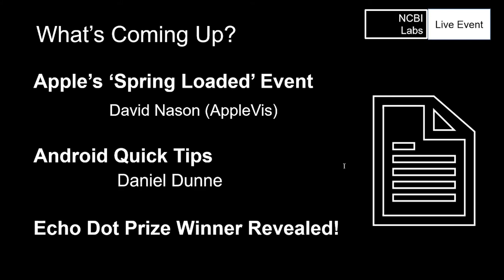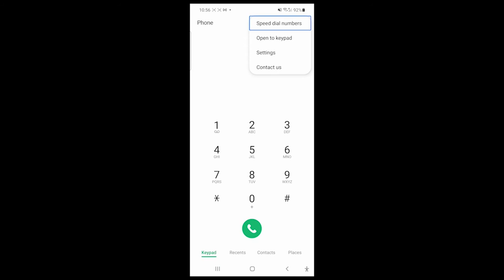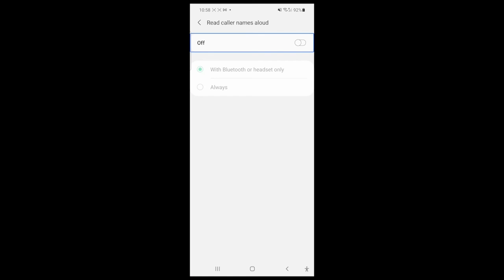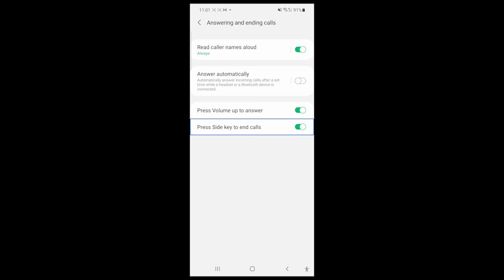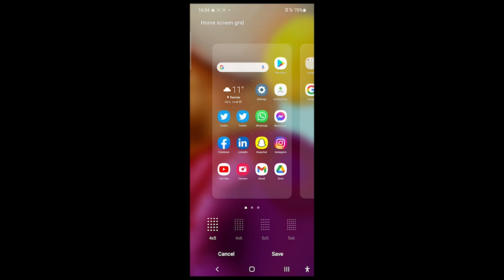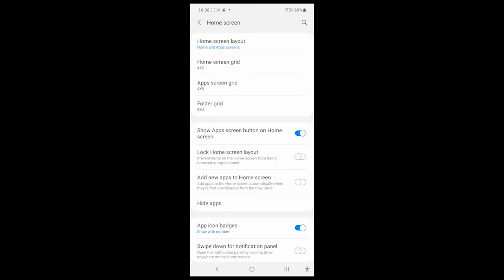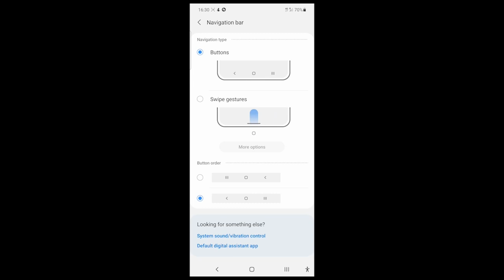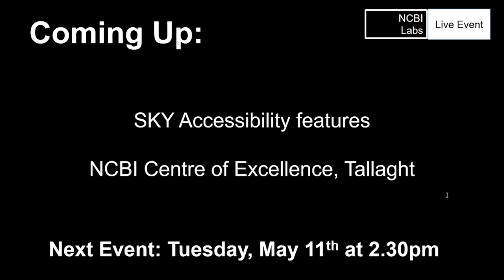NCBI Labs Technology Live Event 42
This week we take a look back at some of the highlights from Apple’s recent Spring Loaded event that included the launch of an all-new iMac, two new iPad Pros, an updated Apple TV, and the much anticipated AirTags. We also discuss what to expect with the release of iOS 14.5 that includes the option to unlock the iPhone with Apple Watch while wearing a face mask, new Siri voices, support for AirTags, and Apple’s App Tracking Transparency that lets you control which apps are allowed to track your activity across other companies’ apps and websites.

Joining our conversation this week is David Nason who is a member of the Editorial Team with AppleVis, a leading online resource for blind and low vision users of Apple products.

We have lots of quick tips for Android users too, including how you can use the phone’s side buttons for answering and ending calls, how you can set up the phone to read caller names aloud, and much more.